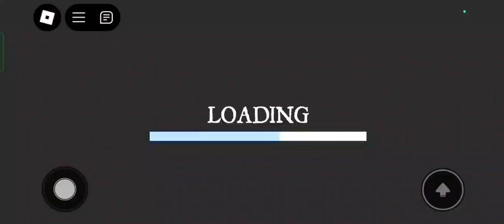I ESCAPE FROM THE EVIL CASTLE 🏯 || ROBLOX GAMEPLAY